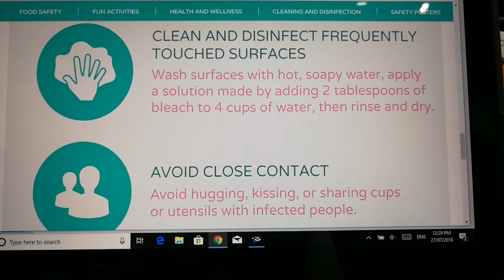Hand Foot Mouth Disease.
Penyakit kaki, tangan dan mulut.

Sejak akhir-akhir ini berlaku peningkatan kes yang mendadak di setiap negeri di Malaysia.

Kurangkan membawa anak-anak ke tempat sesak kerana berisiko dijangkiti.